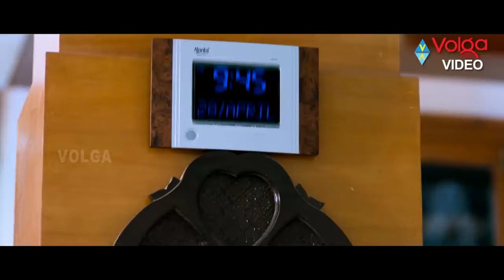Latest telugu hot scene//telugu hot scenes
latest telugu movie hot scenes//best telugu scenes